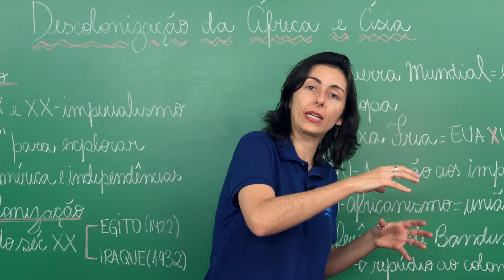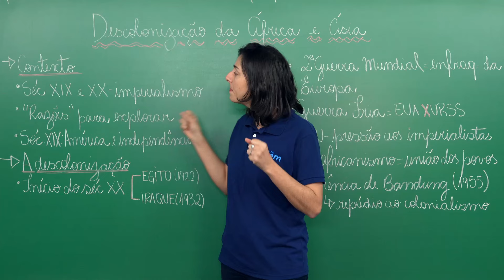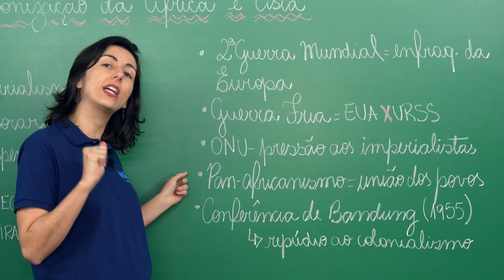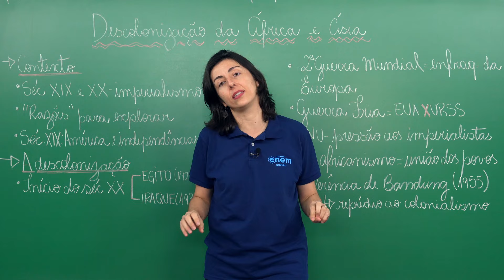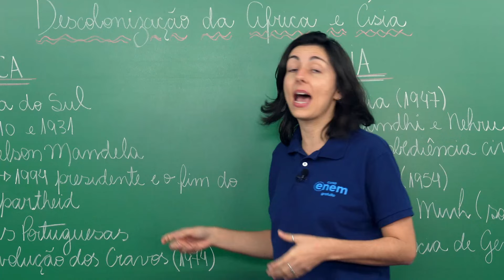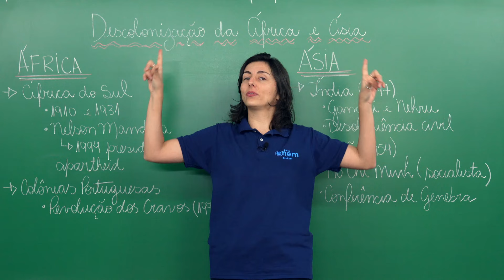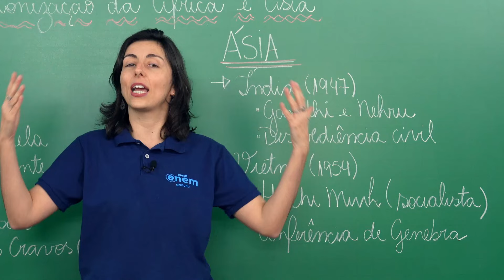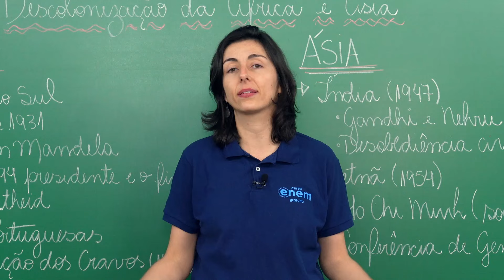DESCOLONIZAÇÃO DA ÁFRICA E DA ÁSIA | História para o Enem | Mariane Martins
Nesta aula, a professora Mariane Martins fala sobre o processo de descolonização da África e da Ásia.

Na segunda metade do século XIX, as potências europeias veem muitos de seus territórios coloniais ultramarinos na América se libertarem do seu julgo. O sistema colonial, resquício da política mercantilista da Era Moderna (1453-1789), garantia muitas riquezas para as potências europeias.

Com essa mudança de paradigma, os continentes africanos e asiáticos passam a ser alvos de um novo colonialismo europeu.

Neste novo contexto, as principais justificativas para a invasão e exploração daqueles territórios era o “fardo do homem branco”. Em outras palavras, através de argumentos religiosos e pseudocientíficos, potências europeias afirmavam estar levando a civilização a diferentes povos da África e da Ásia.

Um evento marcante deste processo histórico é a Conferência de Berlim, entre 1884 e 1885, quando as principais nações europeias dividiram entre si os territórios do continente africano.

Este processo ficou conhecido como imperialismo ou neocolonialismo e só chegou ao fim em meados do século XX. É naquele período, sobretudo entre as décadas de 1930 e 1960, que as nações africanas e asiáticas passam a tornarem-se independentes, pelo menos oficialmente.

⏱ MINUTAGEM / ASSUNTOS
00:00 Introdução
00:43 Contexto histórico
02:33 Movimentos para a descolonização
03:05 Pós 2ª Guerra Mundial e enfraquecimento da Europa
03:48 Guerra Fria
04:12 Criação da ONU
04:35 Movimento Pan-africanista
05:55 Conferência de Bandung
06:57 Exemplos da descolonização em diferentes localidades
07:20 África do Sul
08:19 Nelson Mandela
09:42 Colônias portuguesas
10:39 Índia
10:45 Mahatma Gandhi
11:51 Jawaharial Nehru
12:27 Vietnã

🔴 ASSISTA TAMBÉM

FACE /cursoenemgratuito/